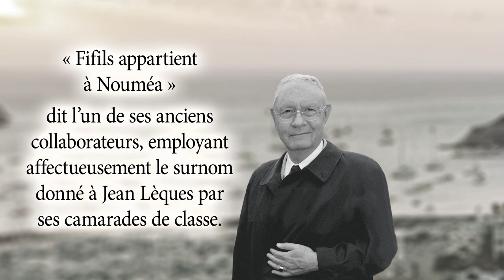Jean Lèques, humble habitant de la Vallée du Tir, à Nouméa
Vidéo de présentation de la biographie de Jean Lèques, personnalité politique et maire honoraire de la ville de Nouméa. Agnès Brot & Éditions Humanis.